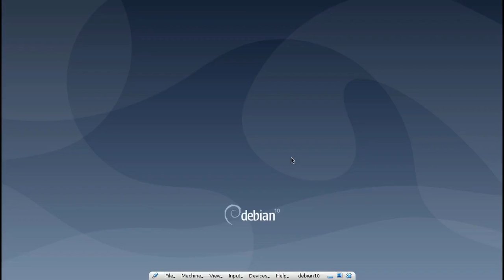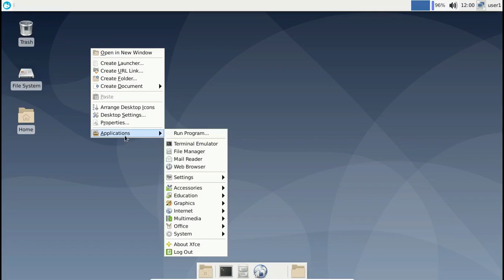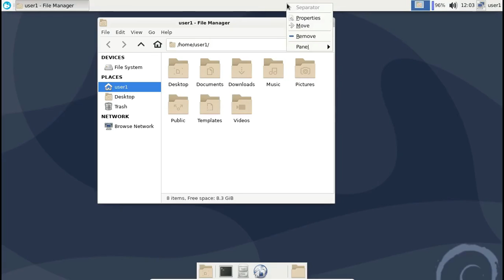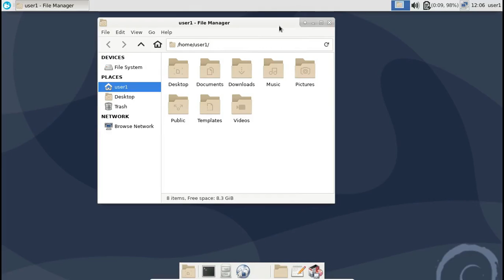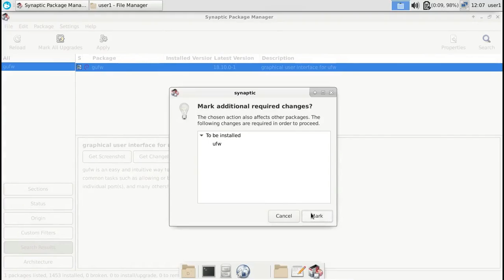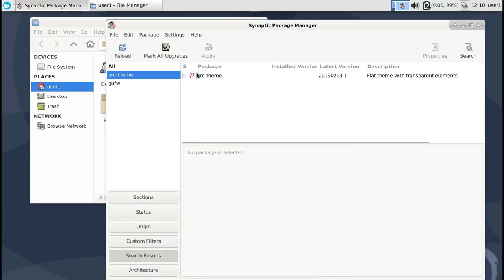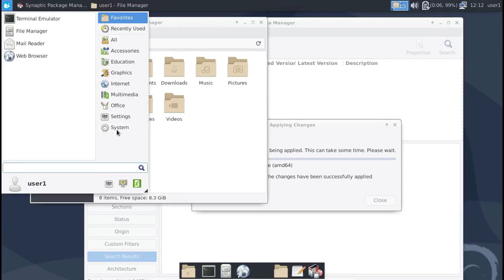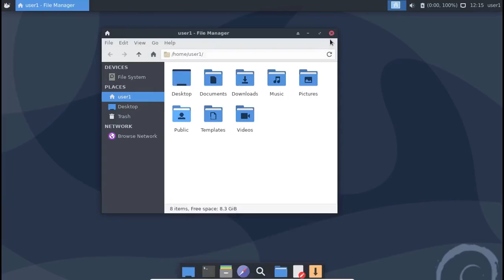Paano mag tweak ng Debian 10 Buster XFCE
OS: Debian 10 Buster
Desktop Environment: XFCE
Application Launcher: whisker menu

Installed thru Synaptic package Manager
Firewall: gufw
Theme: arc-theme
Icon: papirus-icon-theme
Window Manager Style: arc-dark